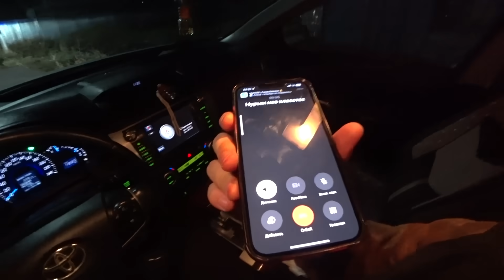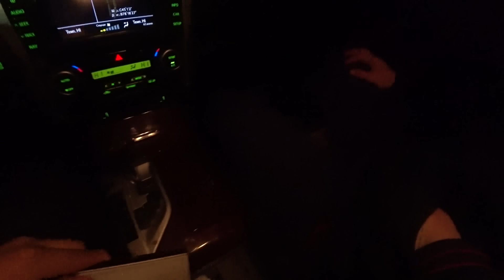ДОСЫМА АЙТПАЙ АДАМ ӨЛГЕН ҮЙГЕ АЛЫП КЕЛДІМ ! **УЖАС ЗАБРОШКА** !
► КАНАЛҒА ТІРКЕЛ
► КОММЕНТ ҚАЛДЫРЫП КЕТ)